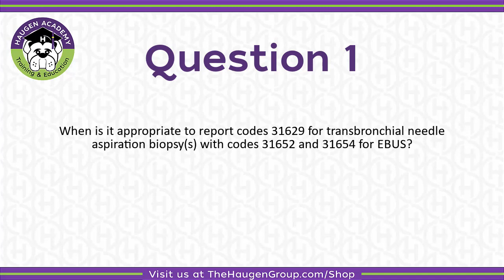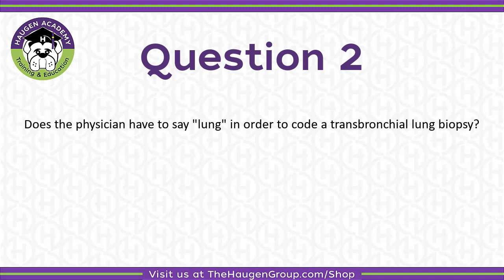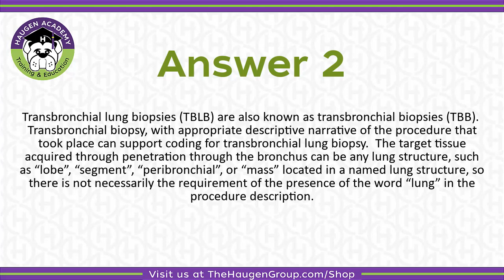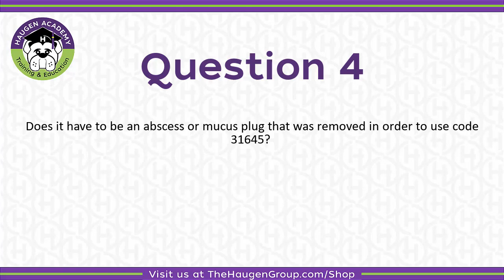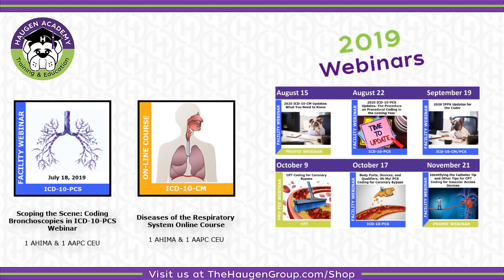HCGTV: Medical Coding Tips - Coding Bronchoscopies in CPT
This is a follow up video from our live webinar Scope Out These Codes: Bronchoscopies CPT Coding presented on July 10th, 2019 by Shea Lunt, CPC, CPMA, PMP.

If you would like more education related to this topic, please visit our marketplace.